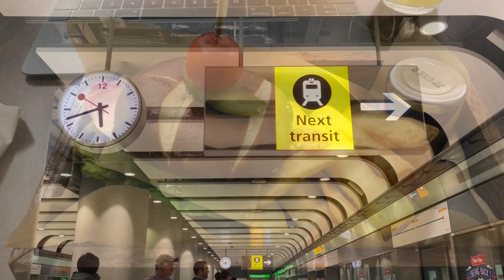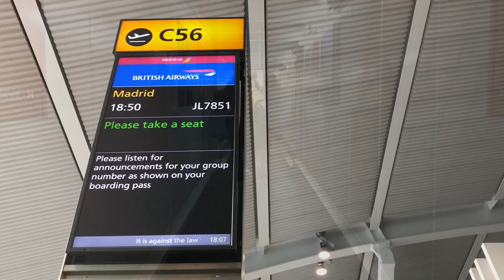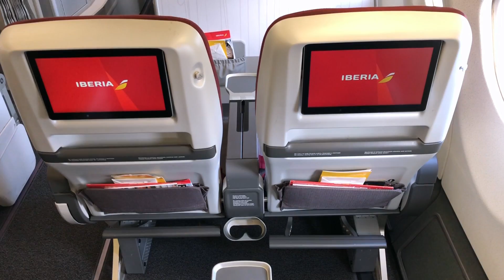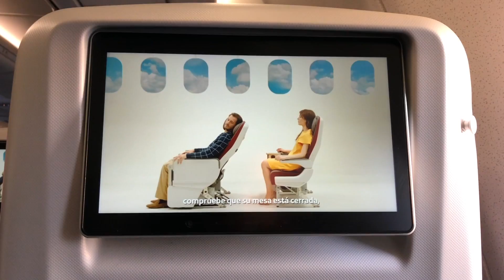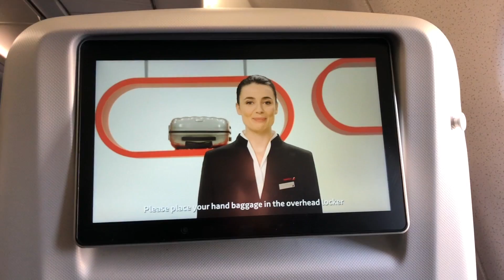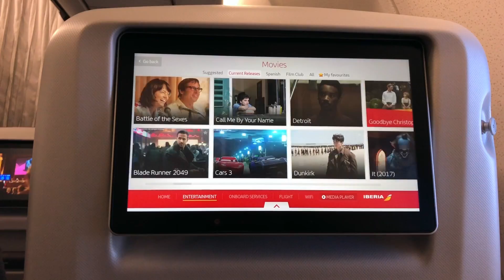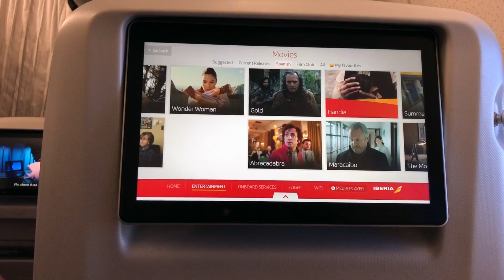Iberia Premium Economy | Airbus A340 600 | LHR-MAD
HD inflight experience, featuring all stages of the flight from check in to arrival!

Airline: Iberia
Aircraft: Airbus A340-600
Route: London Heathrow - Madrid
Flight number: BA522
Seat number: 14L
Cabin: Premium Economy / Economy service
Flight date: March 2018
Filmed on: iPhone X